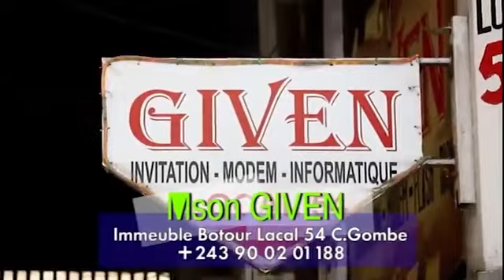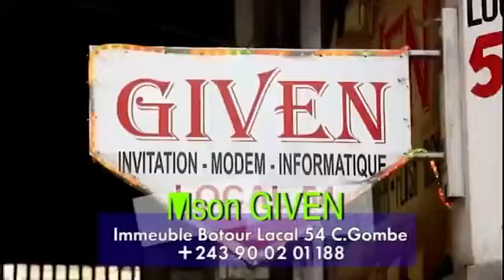ENFIN MAKAMBU YA SOMO EBIMI APRES CONCERT YA FALLY IPUPA NA STADE DE MARTYRS